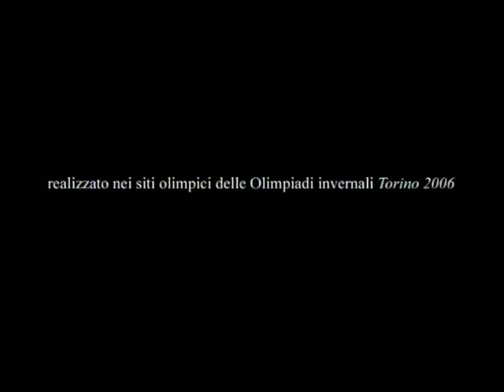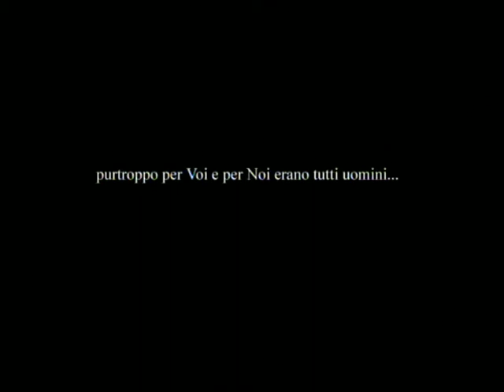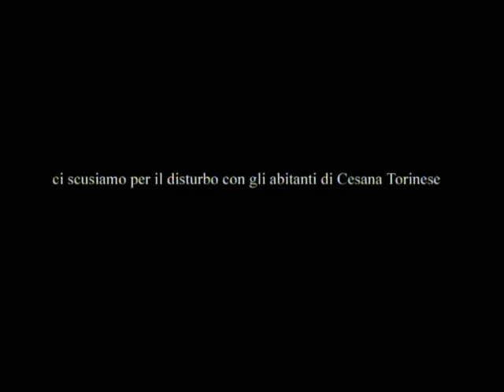Il Mondo? a Colori o in Bianco e Nero?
Olimpiadi di Torino 2006

Regia di Luca Quaia